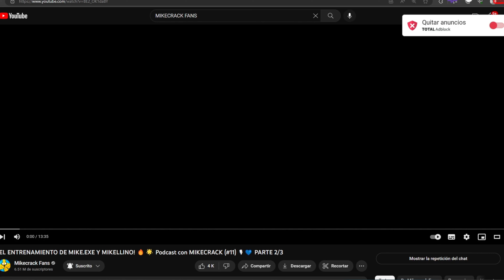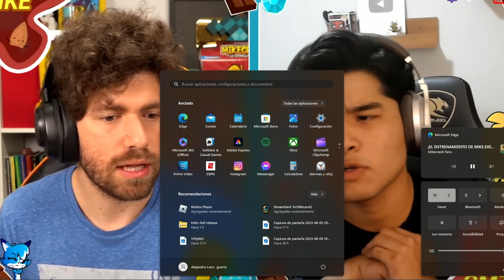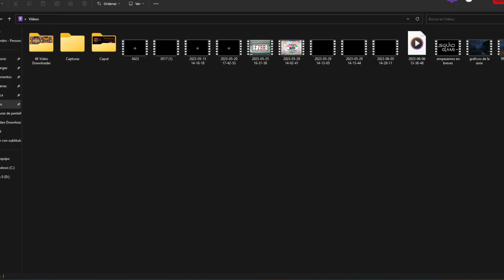EL ENTRENAMIENTO DE MIKE.EXE Y MIKELLINO!Reacciono al 🔥🌟 Podcast con MIKECRACK (#11) 🎙💙 PARTE 2/3